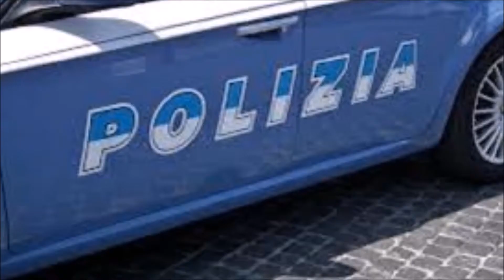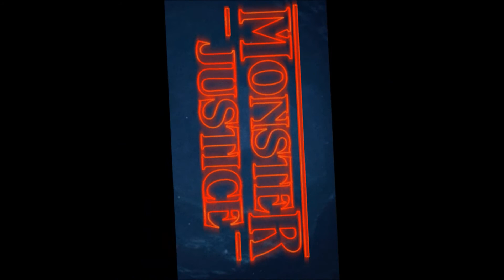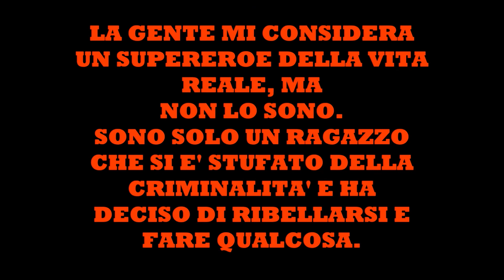IL MOSTRO DI GIUSTIZIA - QUESTO È SOLO L'INIZIO!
Ciao, sono sempre Monster Of Justice e in questo video faccio il punto della situazione spiegando anche alcuni concetti che vorrei fossero capiti da tutti.
Se volete unirvi alla mia squadra per cercare di rendere la vostra città (qualunque essa sia) un posto migliore, potete mandarmi una mail a questo indirizzo
DAL MOSTRO DI GIUSTIZIA, AL PROSSIMO VIDEO!